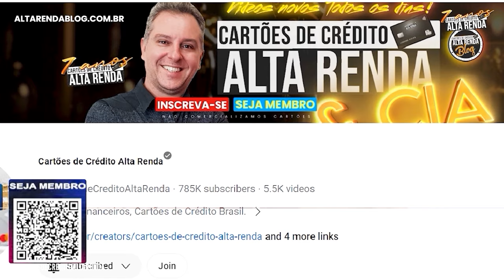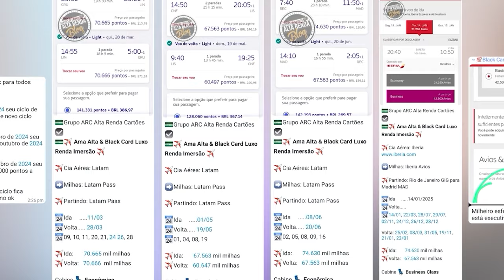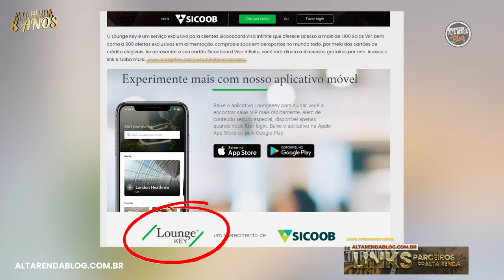💳SICREDI MASTERCARD BLACK E SICREDI INFINITE OU SICCOB MASTERCARD BLACK MERIT E SICOOB INFINITE?